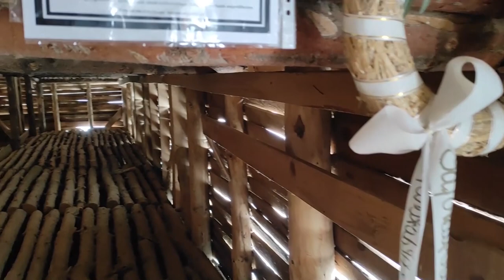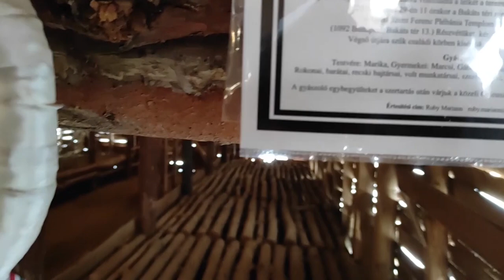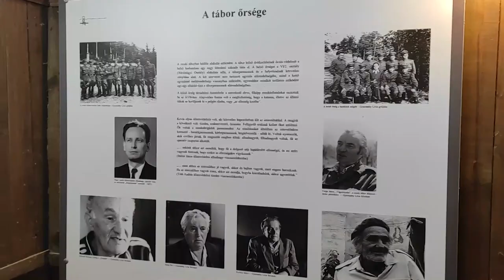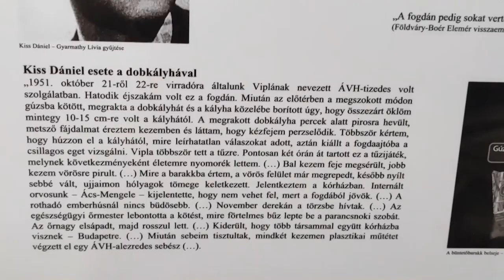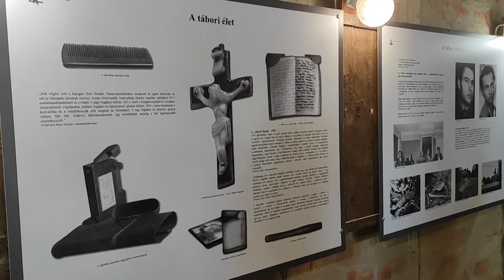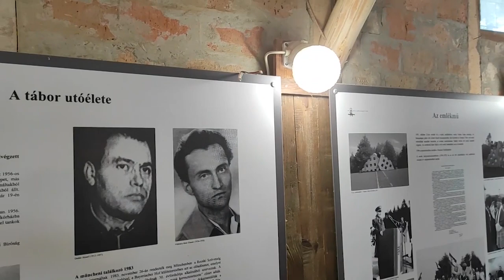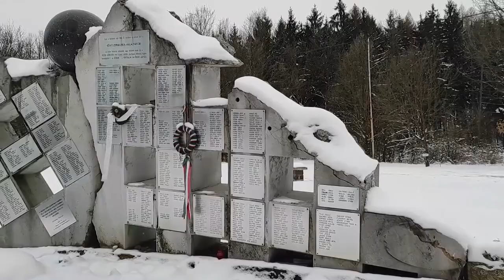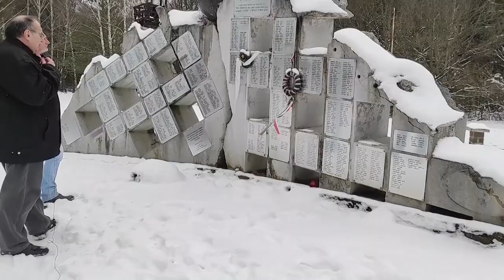Megemlékezés a kommunista diktatúrák áldozatairól a Gyöngyösi Berze Nagy János Gimnáziumban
A film Gruber Csilla berzés tanárnő emlékbeszédével kezdődik (15'). Ezt követően Hajagos József, a Berze tanára mutatja be a helyszínen az egykori recski kényszermunkatábort és a fogvatartottak életét dr. Czinder Péter igazgató közreműködésével (további 35').